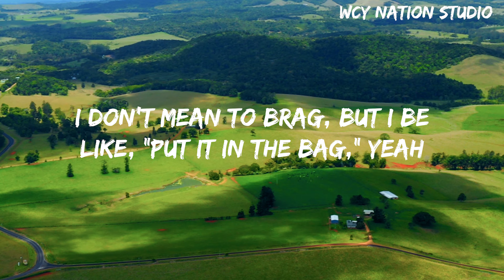Ariana Grande - 7 rings(Lyrics)ArianaGrande